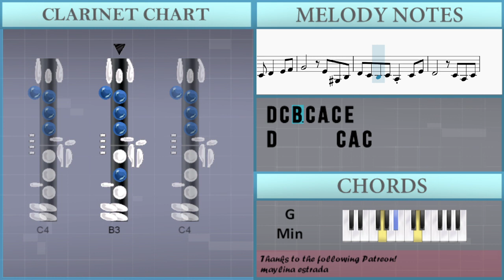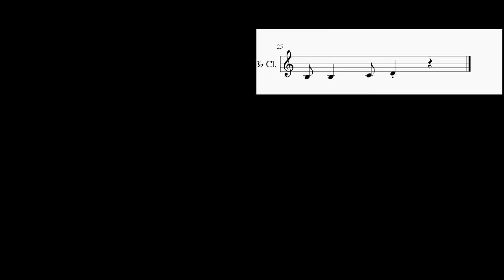SUPER EASY: How to play Littleroot Town (Pokemon) by Junichi Masuda on Clarinet (Tutorial)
Comment and let us know how the videos have helped you. It keeps us going! :)The easiest way to learn how to play Littleroot Town (Pokemon) (SUPER EASY) by Junichi Masuda on the clarinet. It's a clarinet tutorial for Littleroot Town (Pokemon) (SUPER EASY) by Junichi Masuda.

EasyMusicLesson teaches you to play the your favorite instrument, through easy and simple animation so that you too can learn how to play Littleroot Town (Pokemon) (SUPER EASY) by Junichi Masuda on the clarinet easily. A clarinet tutorial with visual animation graphic.

Chords of Clarinet arrangement:
A# Maj   D Min   D Maj   G Min   F# Aug   A# Maj   E Min 7 b5
D# Maj   C Min   F Sus 4   F Maj   A# Maj   D Min   D Maj   G Min
F# Aug   A# Maj   E Min 7 b5   D# Maj   C Min   F Sus 4   F Maj
D Min   D Maj   G Min   C Maj   D# Maj   C Min   F Maj   D Min
D Maj   G Min   C Maj   D# Maj   C Maj

Melody notes of Clarinet:
G3 C4 D4 E4     D4 E4 D4 E4 F4
G4     A4 E4 E4 G#4
A4 B4 A4 E4 D4
C4 B3 C4 E4 A4   A3 B3
C4     G4 F4 F4 E4
C4     A4 E4 E4 D4
C4         B3 A3
B3     C4 D4 G3 G4 F4
E4     D4 E4 D4 E4 F4
G4   A4 E4 D4 E4 G#4
A4 B4 C5 E4 D4
C4         B3 C4
D4     E4 F4   E4 F4
G4       G#4 F4 E4 D4
C4 C4   B3 A3 C4 E4
D4       C4 A3 C4
B3 B3   C4 D4   E4 F4
G4       E4 G#3 B3
D4 C4 B3 C4 A3 C4 E4